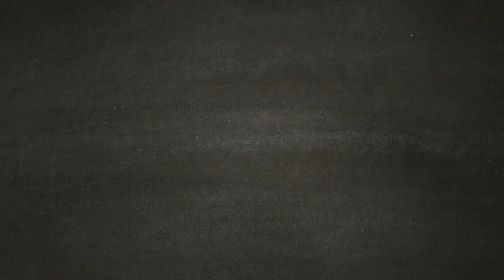❤❤❤ CACCIA AL TESORO ❤❤❤ FAR CRY NEW DAWN Part 13 - Thomas Rush Giustiziato